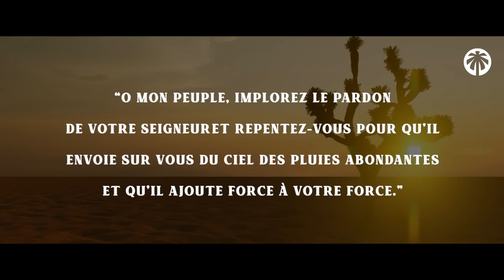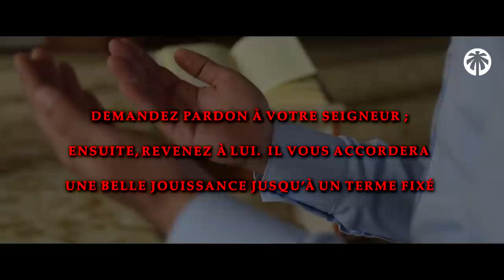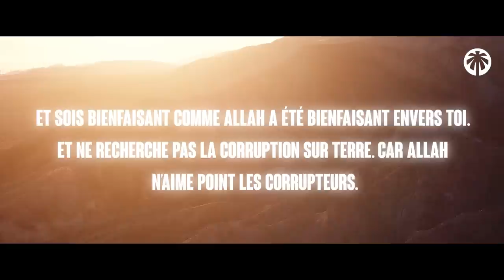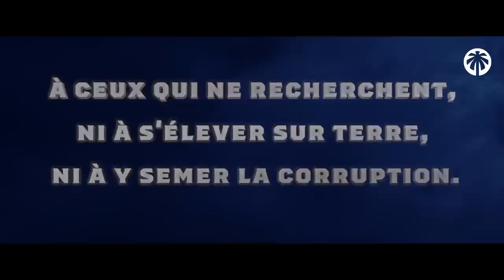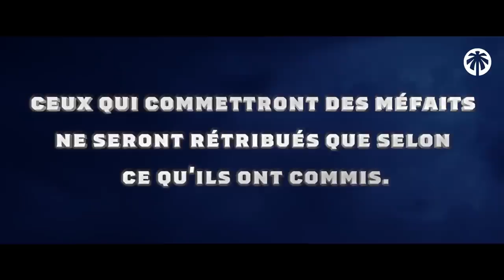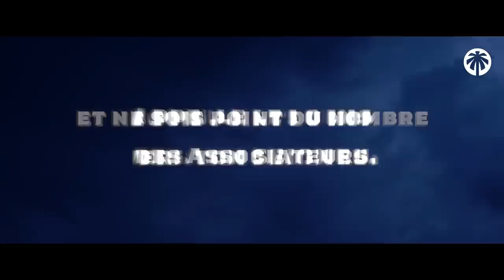ALLAH T'ENRICHIRAS SI TU FAIS CES 3 CHOSES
ALLAH T'ENRICHIRA SI TU FAIS ÇA